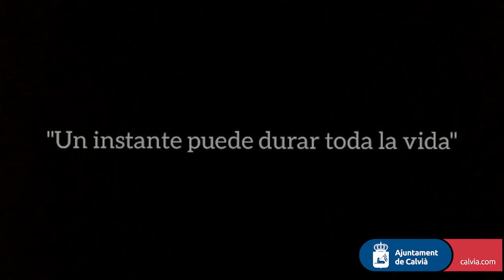Gala Final de Talent Calvià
Gala final de Talent Calvià en el que 10 participantes se juegan estar entre los 6 mejores que lograrán uno de los premios del concurso.